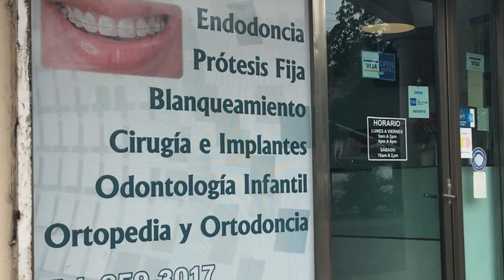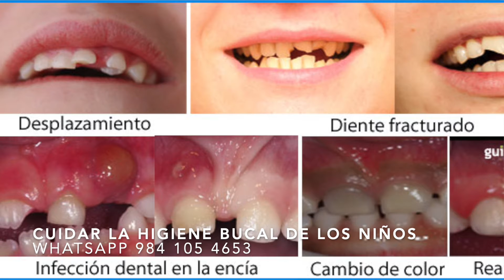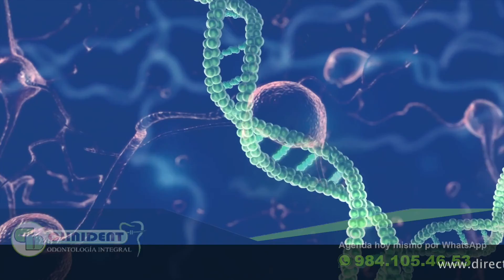Odontopediatría Odontología Infantil Clinident Playa del Carmen Dra. Luz Ayamaind Cuevas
CLINIDENT Odontologia Integral
 Dentistas en Playa del Carmen
Dra. Luz Ayamaind Cuevas Cuevas